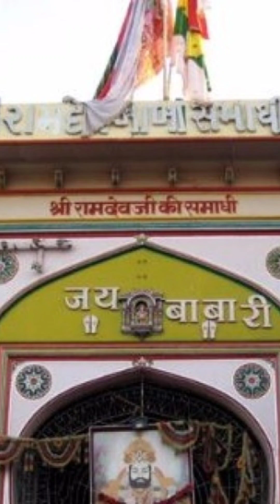लिलो_लिलो_घोडो_रामा.. हंसलो रे ऐ shortvideo 😊😊 BABA RAMDEV PIR BAJAN WHATSAPP STUTAS 😊😊😊😊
लिलो_लिलो_घोडो_रामा.. हंसलो रे ऐ रे New_Dj_R emix_song_2021_RK_Status_&_Music(128k ).m4a